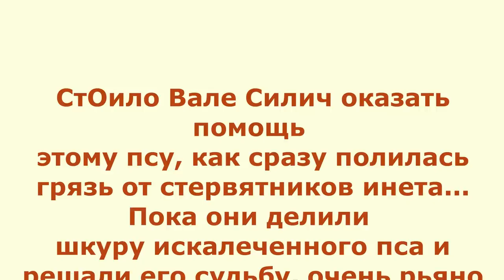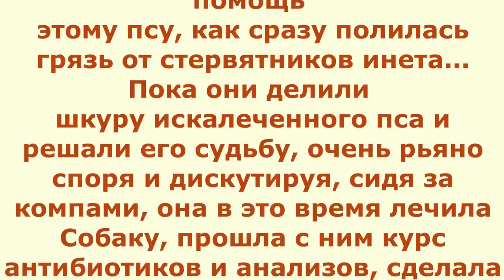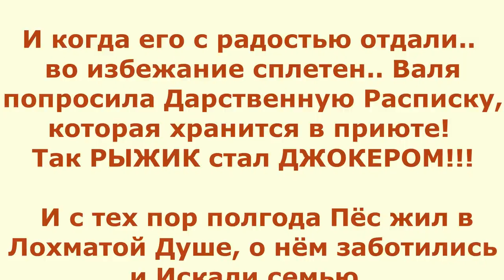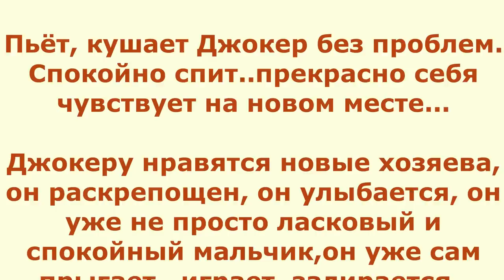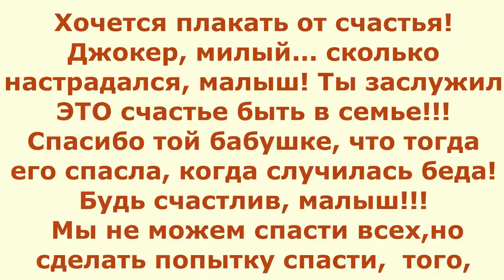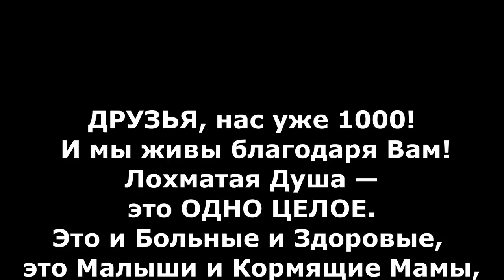Выстрелом ему разворотило челюсть. История. Джокер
Трагическая история собаки со счастливым концом. Джокер нашел семью.
Оставайтесь на нашем канале...  СПАСИБО ЗА ТО, ЧТО ВЫ С НАМИ! НАМ НЕ ВЫЖИТЬ БЕЗ ВАС!

Карты Сбербанка:
Visa Classic: 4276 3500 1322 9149
MasterCard: 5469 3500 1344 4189
Карта Альфа-Банка: 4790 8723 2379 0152
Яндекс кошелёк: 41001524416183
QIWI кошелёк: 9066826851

Голодные телефоны:
Билайн:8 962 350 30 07;
Билайн: 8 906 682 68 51;
Теле2: 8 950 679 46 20

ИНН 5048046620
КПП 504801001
Расчетный счет 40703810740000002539 в ПАО СБЕРБАНК
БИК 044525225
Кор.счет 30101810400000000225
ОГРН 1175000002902